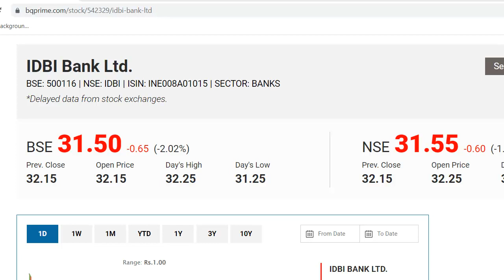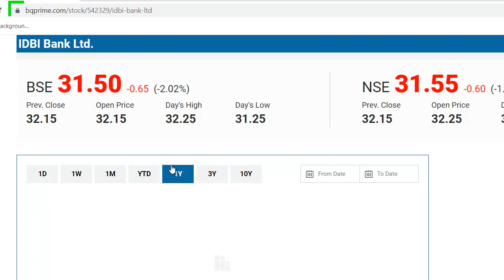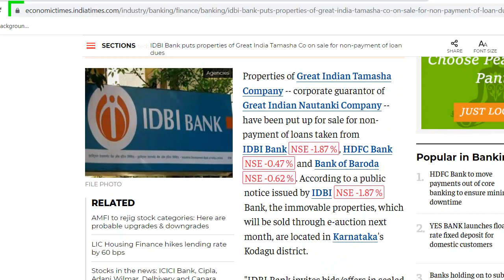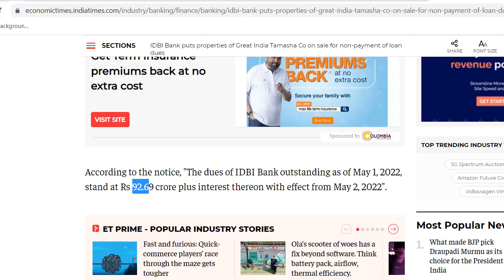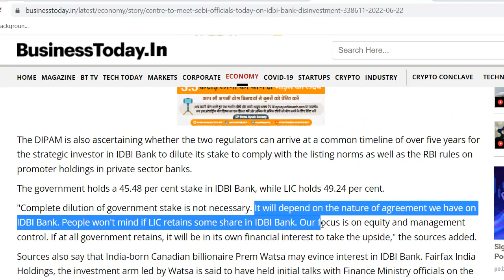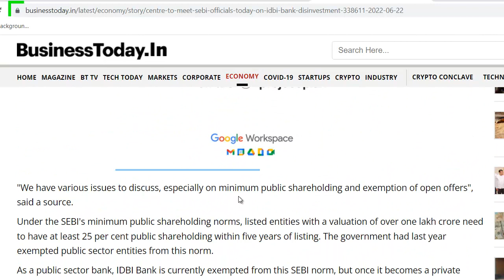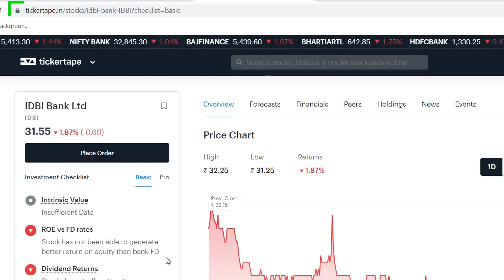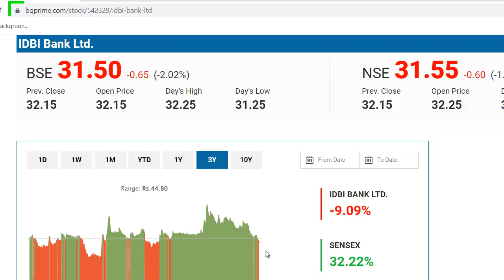IDBI Bank Latest News | IDBI Bank Share News | IDBI Bank Stock Review | सरकार का बड़ा खेल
IDBI Bank Latest News
IDBI Bank Share Update